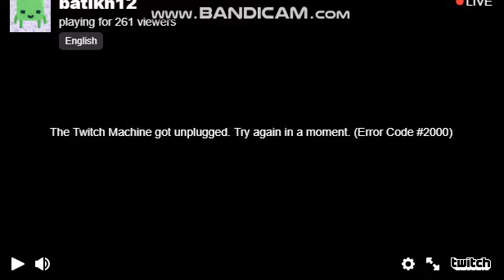CNN News Live stream Breaking news USA 1/17/2019 #1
Source Photo and Content:
Learn more about news on Youtube: goo.gl/pYLSVe